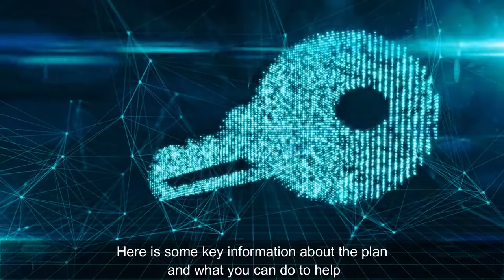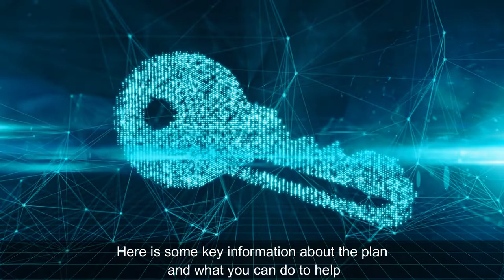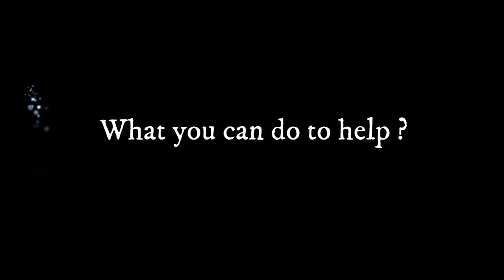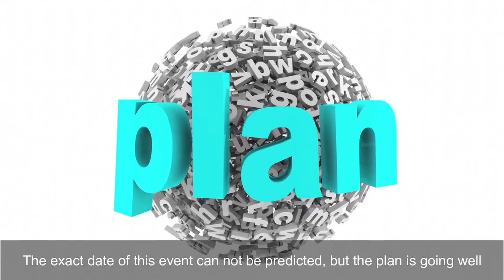Worldwide Reset Imminent: The Event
Worldwide reset imminent

A vast plan has been organized for many years to trigger a huge positive change on this planet

This will be the implementation of fair legal justice to put an end to the abuse of this planet’s populations and ecosystems

The reason we have known about this in advance is because information has been released by insiders to help us prepare

Here is some key information about the plan and what you can do to help

What to know about the transition

Many elected officials, CEOs, big bankers, etc, have committed extreme crimes against humanity, stolen vast sums of money, corrupted our society structure, media, finance, etc

Resistance has been organized and official agencies insiders are going to arrest them legally and gave them fair trial to liberate the planet

The mass media will be giving clear proof about what has really been going on

The financial system will be shut down for 3 to 15 days, your money will not disappear, a new fair system will replace it with more abundance for everyone

The old system was based on virtual debts disconnected from real value, allowing small groups of people to steal and manipulate money worldwide

All debts owed to banks will therefore be forgiven

Honest debts between private individuals and companies will still have to be honored

The new system will be based on real value (especially gold standard) to insure fair exchanges

Vast amounts of stolen wealth will be redistributed and shared for every human on the planet

What you can do to help

We are to transition peacefully, there may be temporary disruptions in transports, energy and food supplies

Make sure you have necessities for 3 to 15 days

Remain calm. This is not martial law or a coup. Nothing will be imposed upon you. No bloody revenge will be allowed. This is to be fair justice

Inform yourself. Reach out, discuss, listen to announcements, do your own research

Conflicts among you were artificially created to divide and conquer. We are to live in peace as brothers and sisters

If you are able, help that everybody is taken care of and has basic necessities

The exact date of this event can not be predicted, but the plan is going well

We are to live in peace with more abundance and freedom

Previously suppressed solutions will be released for the whole planet, and massive true humanitarian and ecological projects will be put in place

Liberation now!